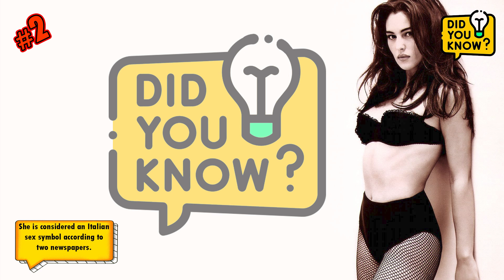5 facts about Monica Bellucci - Did You Know ?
5 Things You Didn’t Know About Monica Bellucci / Did You Know ?

Monica Anna Maria Bellucci born 30 September 1964. She is an Italian actress and model. She began her career as a fashion model, modelling for Dolce & Gabbana and Dior, before making a transition to Italian films and later American and French films.